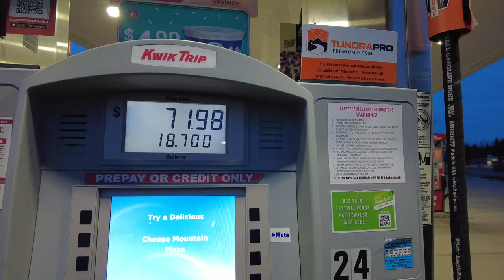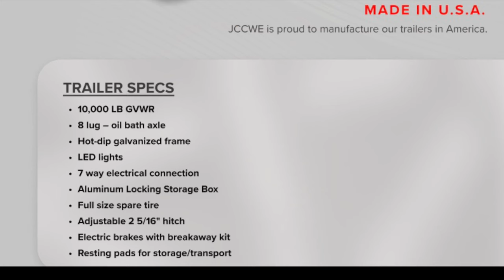New Sherp Trailer Purchased and Picked Up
Drove 500 miles to purchase a new Sherp Trailer from Sherp USA. Note: Sherp goes on Trailer. Well I guess the Sherp could pull it.It is wonderful. Pulls like a dream loaded and unloaded. Reduced load and unloading time. Impressive.